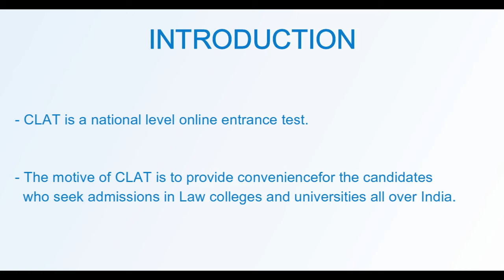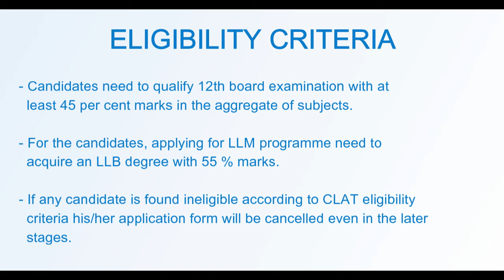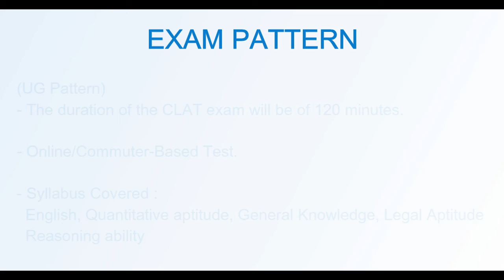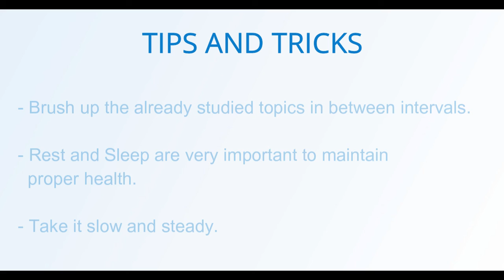CLAT Exam | What is CLAT? CLAT Complete Details | Law Admission | CLAt Pattern | CLAT Eligibility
Common-Law Admission Test (CLAT) is a common entrance test for admission to various top law colleges in India. One can pursue undergraduate or postgraduate courses in law through this exam. It is a national exam that is conducted online. The candidate must have at least 45 % marks in class 12th to be eligible for the exam. The duration of the exam is 2 hours in which a candidate has to attempt 200 objective type questions.

Also, don’t forget to visit our discussion forums and interact with other students and qualified personnel